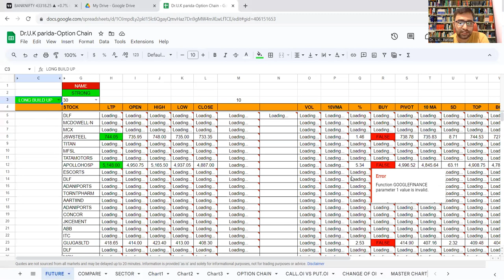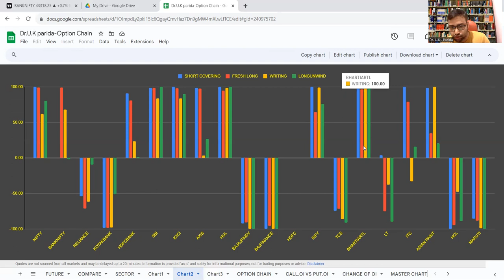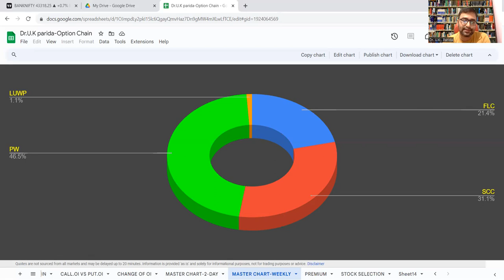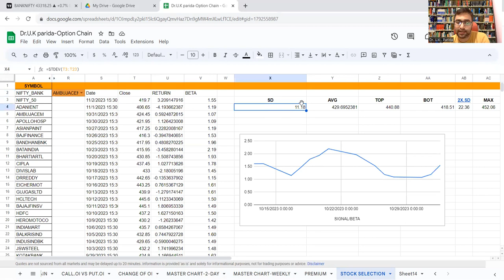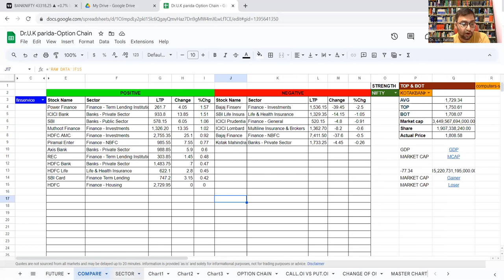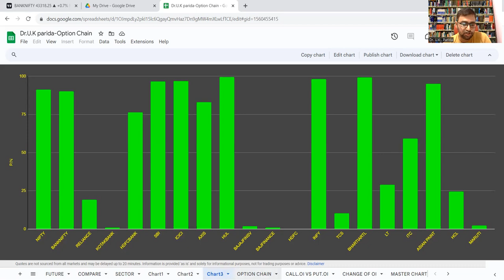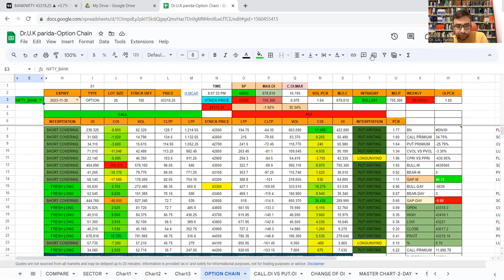How do I Create Options in Google Sheets | Option Chain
Use the optionchain formula to get a complete real-time option chain in Google Sheets. Filter by date, days to expiration, strike, deltas, and more. Using market Data's googlesheets Workspace Add-on, you can get access to the OPTIONCHAIN formula